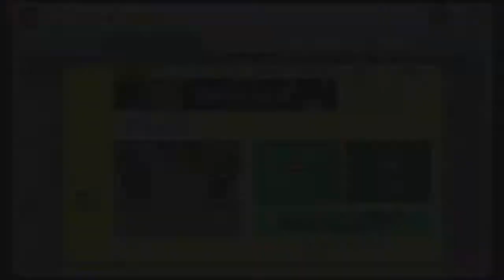マリオメーカー実況２０６ あの男がピンボールになって久しぶりに帰ってきた！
ねるるさんにいただいた素敵なイラストをサムネに使わせていただきました！
可愛すぎます！ありがとう
僕のワンダフルライフ　観てきました！
みんなかわいかった！

検索用タグ
supermariomaker 　実況プレイ　ゲーム実況　くるくるクール　実況　コース募集　ゆっくり　ゴールデンレトリバー 　鬼畜　　マリオメーカー　霊夢　魔理沙　ゲキムズクールちゃんねる　鬼畜　最高　神　新作　壮大　ずるにゃん　結末　川島教授　脳トレ